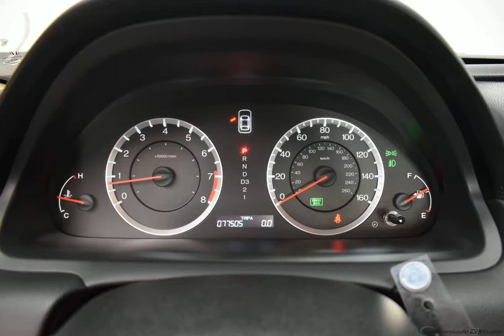2012 Basque Red Pearl II Honda Accord 4D Sedan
Used 2012 Basque Red Pearl II Honda Accord 4D Sedan EX-L Ivory

NON SMOKER, SUNROOF/MOONROOF, LEATHER, LOCAL TRADE, CLEARANCE EVENT, LOWEST PRICE OF THE SEASON, HURRY, V-6!!, Ivory w/Leather-Trimmed Seat Trim.
Awards:
  * 2012 KBB.com 10 Best Used Family Cars Under $15,000   * 2012 KBB.com 10 Best Sedans Under $25,000   * 2012 KBB.com Brand Image Awards
2016 Kelley Blue Book Brand Image Awards are based on the Brand Watch(tm) study from Kelley Blue Book Market Intelligence. Award calculated among non-luxury shoppers.  Kelley Blue Book is a registered trademark of Kelley Blue Book Co., Inc.